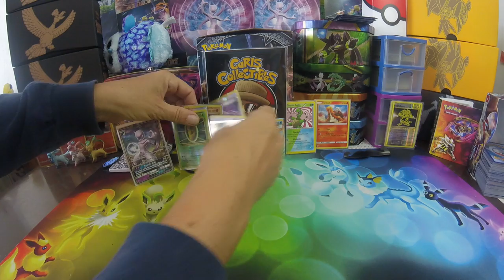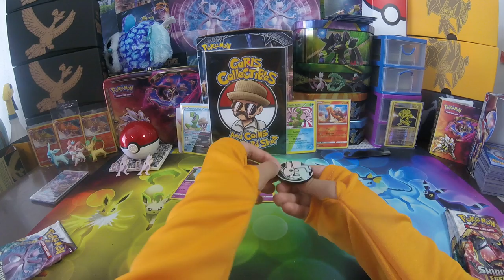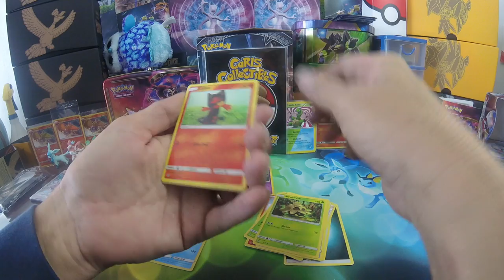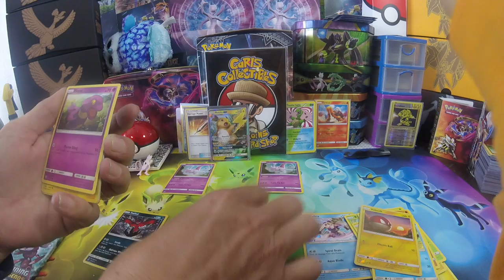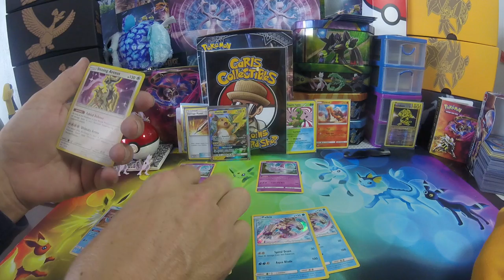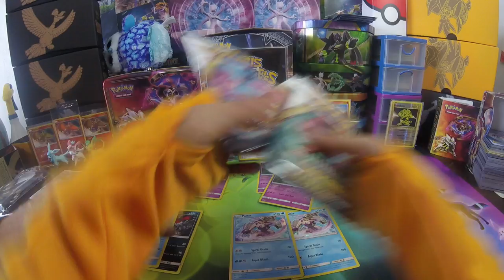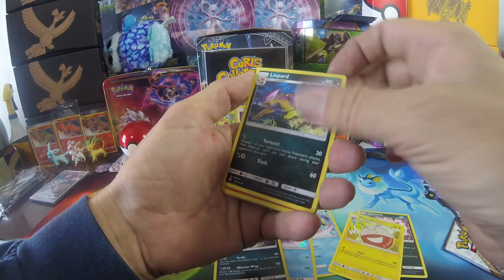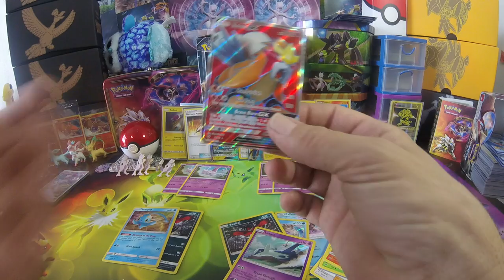4 Pokemon Shining Legends Mewtwo pin collection box opening Killer pulls!!!!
Very Nice pulls  repeat of the ones we do not need in our collection but good none the less. easily enough to pay for boxes again